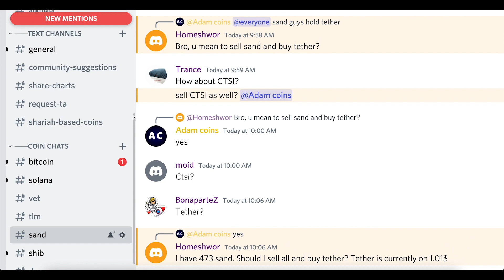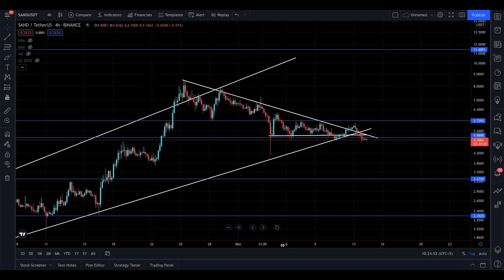SANDBOX (SAND) CRITICAL UPDATE 🚨 , DUMP INCOMING